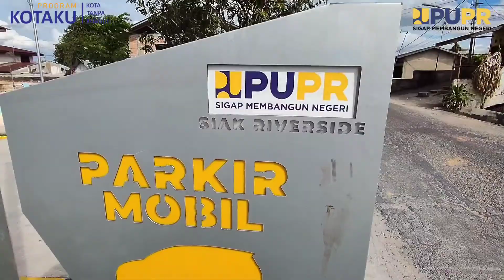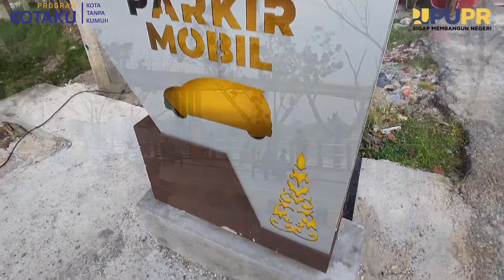Pesona Siak Reverside Skala Kawasan Kel Kampung Bandar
Kawasan Kota Lama yang berada ditepian Sungai Siak Kelurahan Kampung Bandar Kota Pekanbaru saat ini lebih tertatap rapi dan indah setelah ditata melalaui Program Skala Kawasan Kotaku oleh Kementerian PUPR
SIAK REVERSIDE